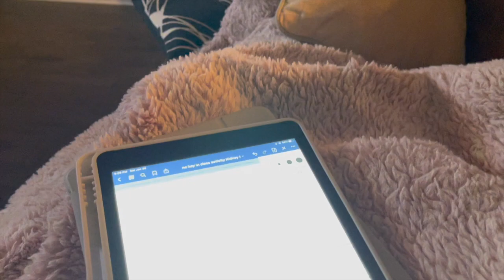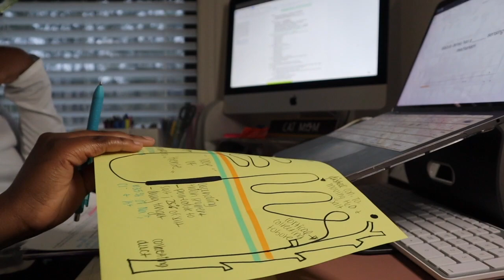Pharmacy School VLOG | Prepping for the first exam of the semester!!!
Follow along for my first exam of spring semester in Cardiovascular/Renal Disorders!

Coffee Sweatshirt
Laptop Stand
Wireless Keyboard